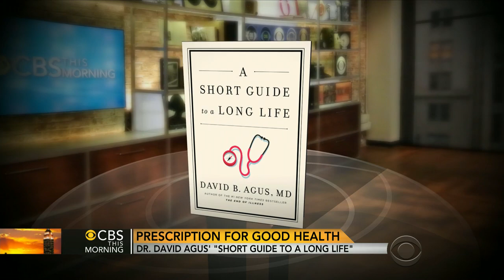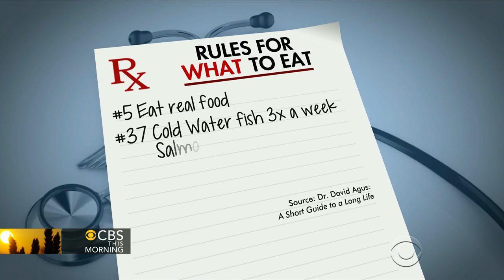Simple rules for good health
CBS News medical contributor Dr. David Agus is out with a new book, "A Short Guide to a Long Life," published by Simon & Schuster. He talks to the "CBS This Morning" co-hosts about easy steps to take to make your life healthier.